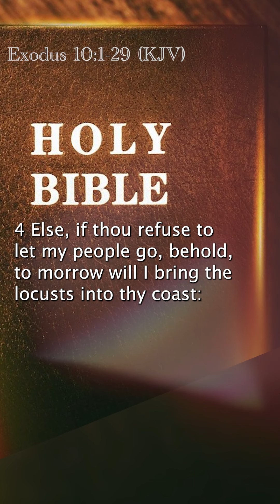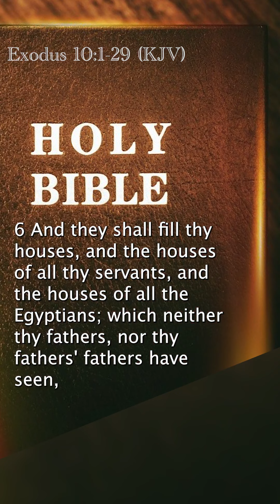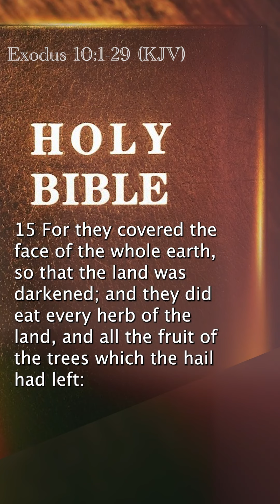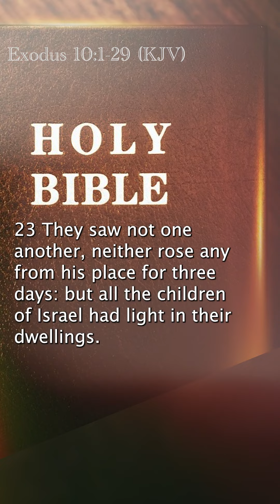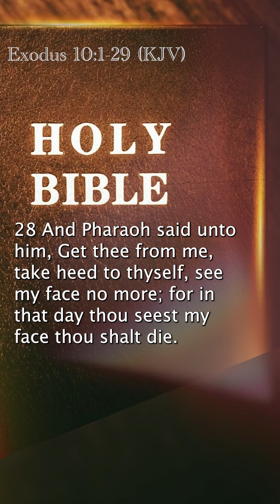Exodus 10:1-29 (KJV)